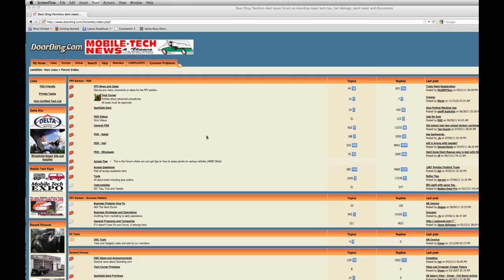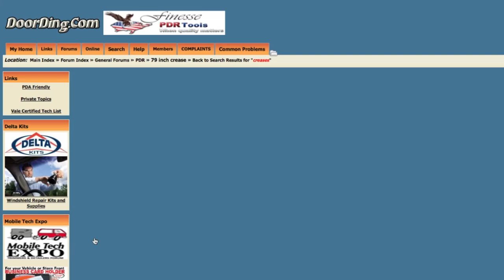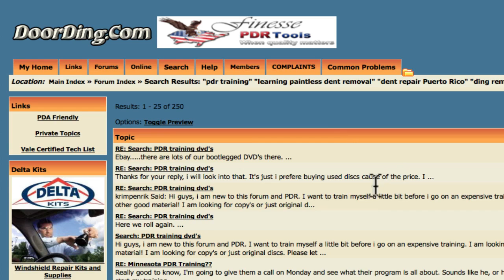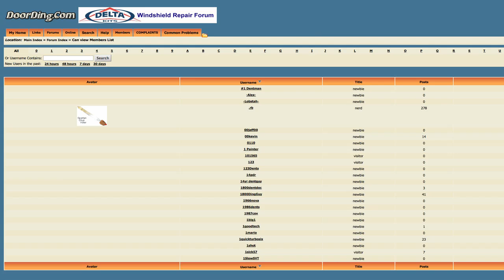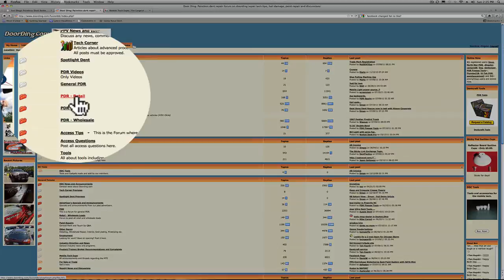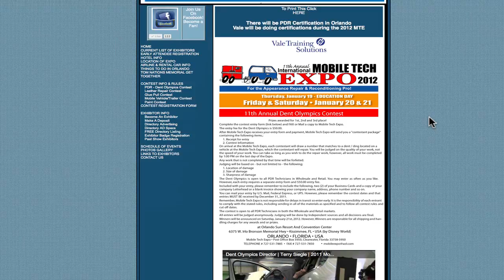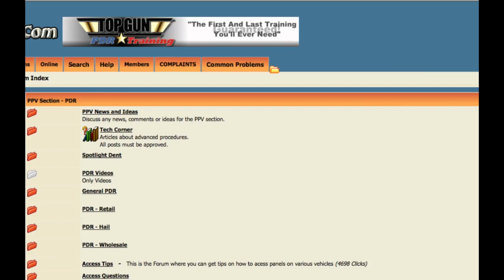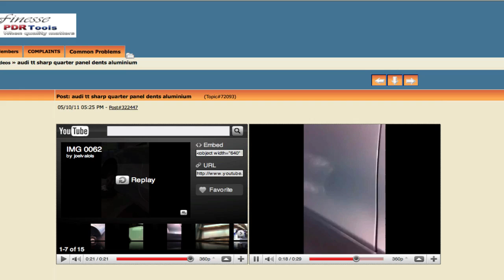PDR Episodes 2 - DoorDing.com PDR Forum - Interview Ricky Bayne - Dent Time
If you haven't heard about the paintless dent removal (PDR) forum called DoorDing.com then you really should check it out. A really exciting forum that helps you learn about new techniques, stay current about the PDR industry and more. Ricky Bayne is the founder of Door Ding and he sheds some light about the dent repair forum.